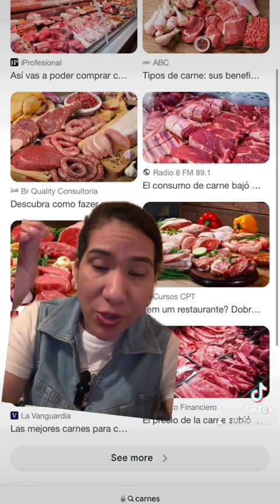Que es el Autismo? Datos muy importantes que usted debe de saber